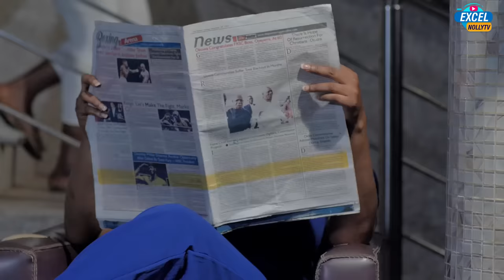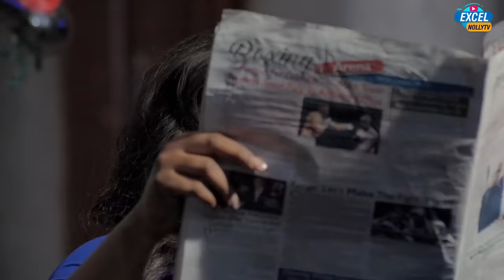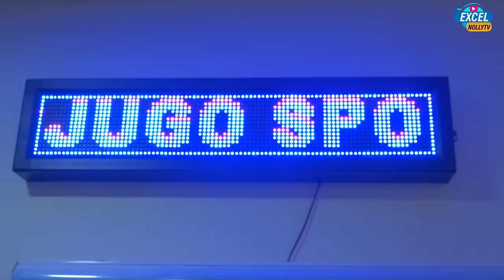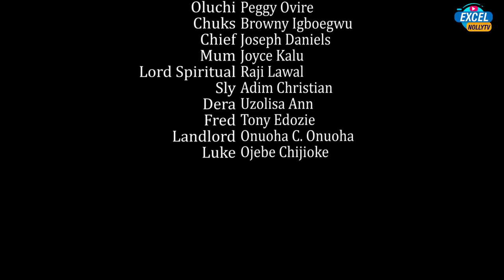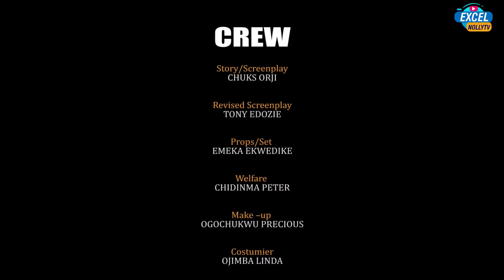THE ONE FOR ME (FULL MOVIE)~FREDERICK LEONARD AND PEGGY LEONARD OVIRE LATEST NIGERIAN MOVIE